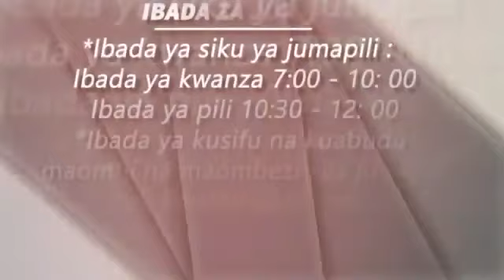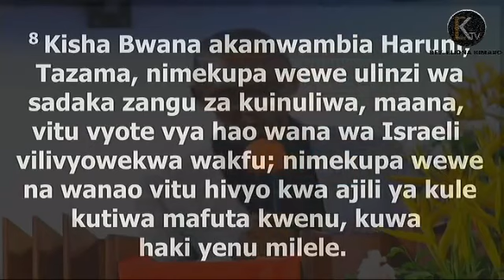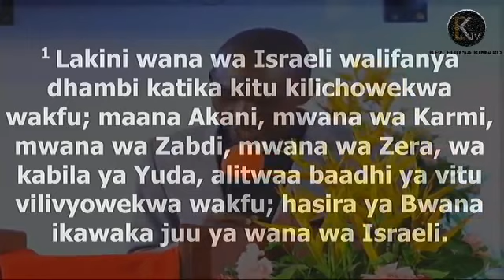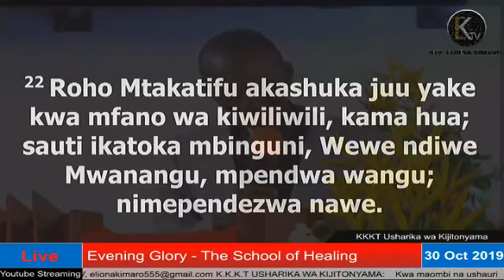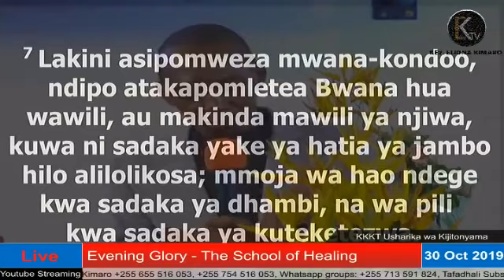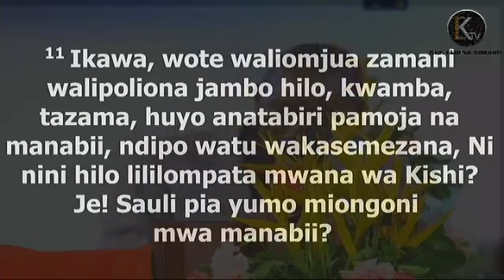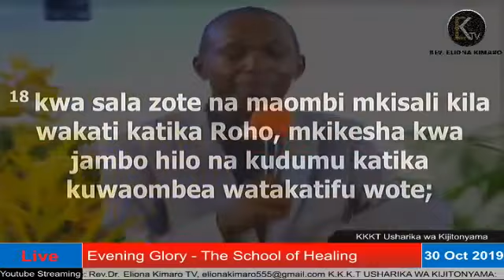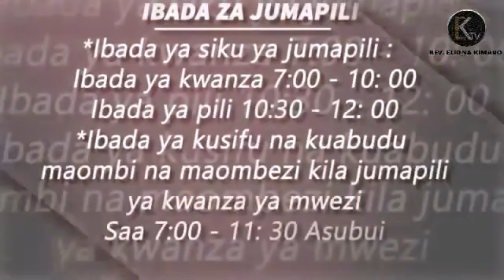Rev Ibrahim Gibore - Umuhimu wa Kuongozwa na Roho Mtakatifu Evening Glory 30th Oct 2019